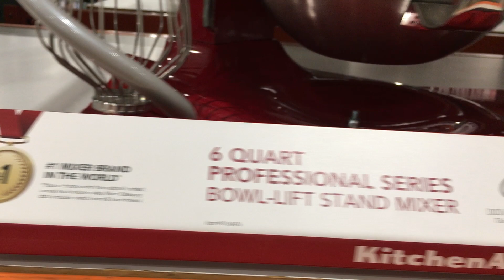KitchenAid Professional 6QT MIXER with Flex Edge $250 after $80 off at Costco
KitchenAid Professional 6QT MIXER with Flex Edge $250 after $80 off at Costco until 11/30/20.

For reference